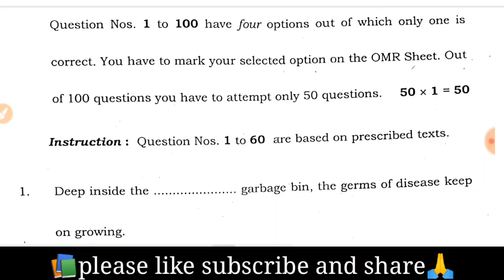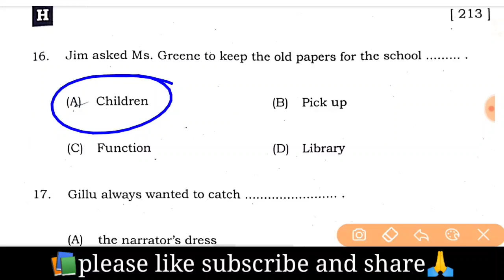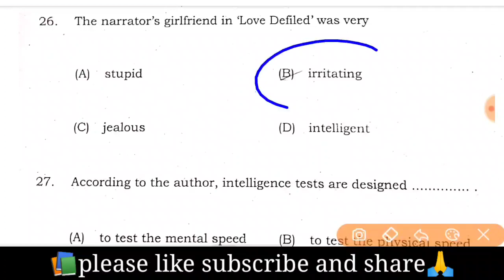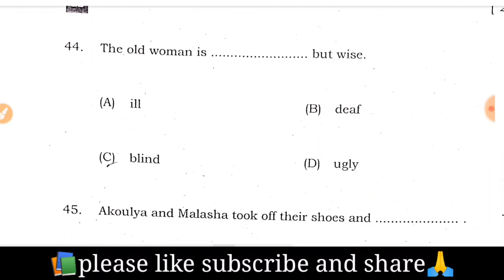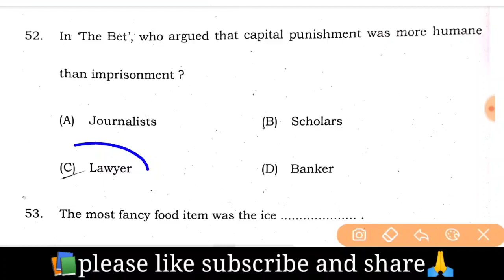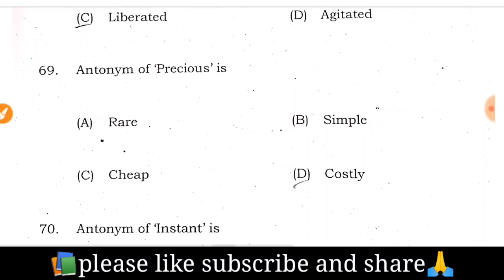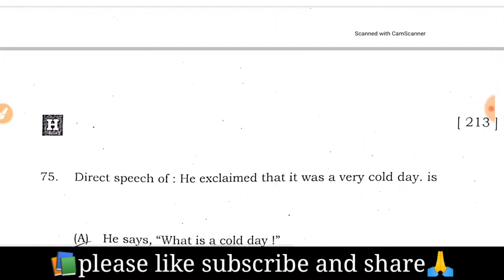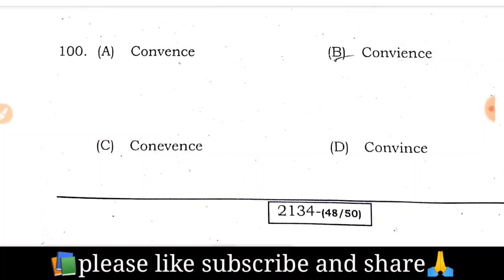English objective Answer key Class 10th 2023 | Bseb Board 10th English ka Answer key 17 Feb 2nd pali